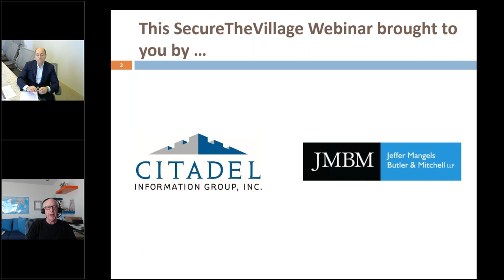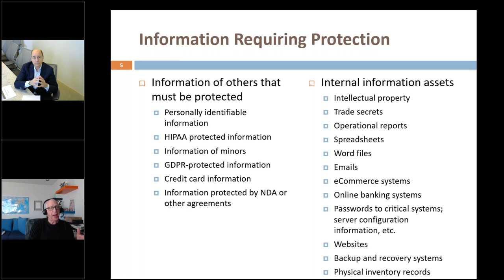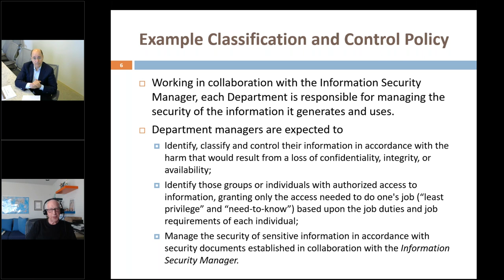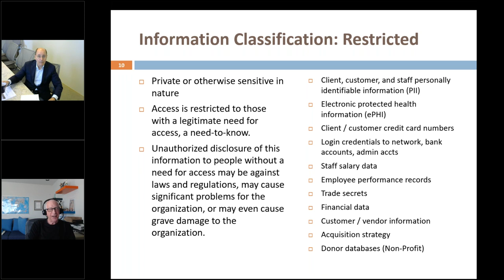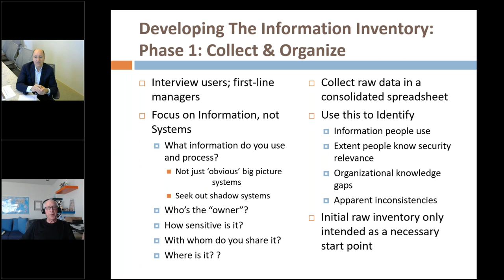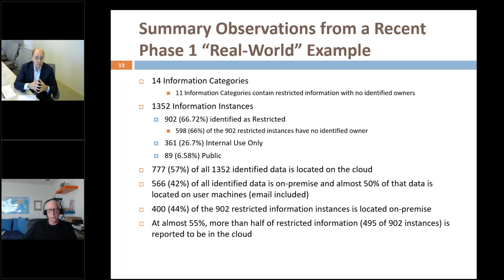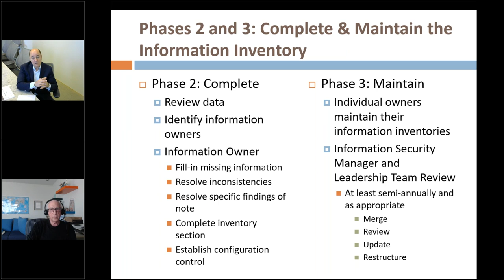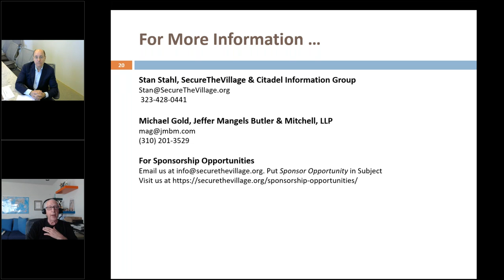Information Classification and Control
Host: Stan Stahl, Ph.D., President SecureTheVillage and Citadel Information Group

Stan's Guest: Michael Gold, Jeffer, Mangels, Butler, and Mitchell

Webinar Topics: Classification and Control of information is at the core of information security. Before one can effectively secure information, one must know it is in need of protection and one must have in place a “structure” for managing who has access to it. This requires that, for every piece of information, someone—the information owner—must know where it is located and have authority to (i) “classify” the information in some “standardized” way and (ii) control access to it.

SecureTheVillage: Turning People and Organizations into Cyber Guardians